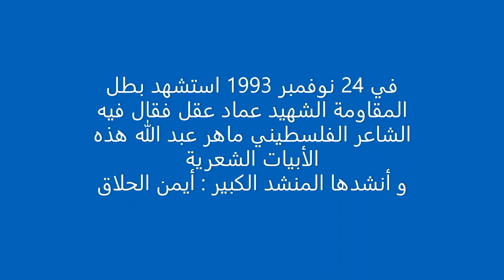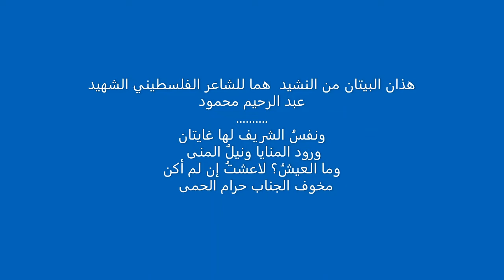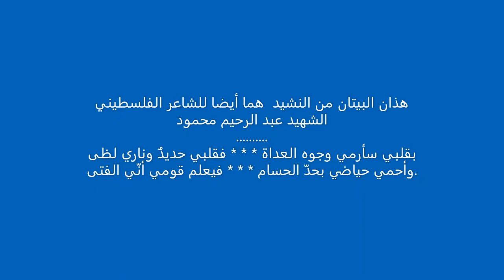فتنت روحي يا شهيد . عماد عقل . سَأَحمِلُ روحي عَلى راحَتي وَأَلقي بِها في مَهاوي الرَّدى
سَأَحمِلُ روحي عَلى راحَتي
وَأَلقي بِها في مَهاوي الرَّدى
فَإِمّا حَياةٌ تَسُرُّ الصَديقَ
وَإِمّا مَماتٌ يَغيظُ العِدى
وَنَفسُ الشَريفِ لَها غايَتانِ
وُرودُ المَنايا وَنَيلُ المُنى
وَما العَيشُ لا عِشتَ إِن لَم أَكُن
فَخَوفَ الجِنابِ حَرامَ الحِمى
بِقَلبي سَأَرمي وُجوهَ العُداة
وَقَلبي حَديدٌ وَناري لَظى
وَأَحمي حِياضي بِحَدِّ الحُسامِ
فَيَعلَمُ قَومي بِأَنّي الفَتى
الشاعر عبد الرحيم محمود
فتنت روحي يا شهيد .  قصيدة رثاء الشهيد عماد عقل

نشيد
أيمن الحلاق
ماهر عبد الله
عبد الرحيم محمود
فلسطين
عماد عقل